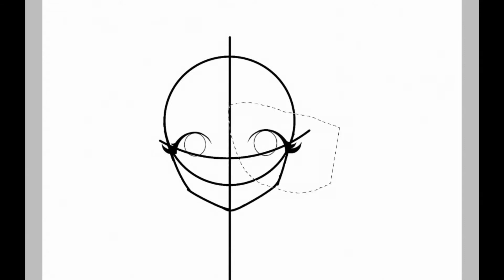Speedpaint - HAPPY EASTER!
Petit speedpaint pour pâques j'espère qu'il vous plaira.

(Ps: merci beaucoup pour les 168 abonnés!^_^)

Sur ce bye!^^